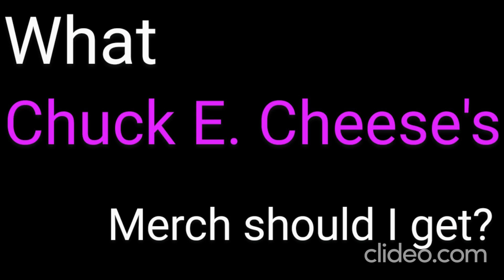What CEC Merch should I get?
Only rule is: can't be over $20